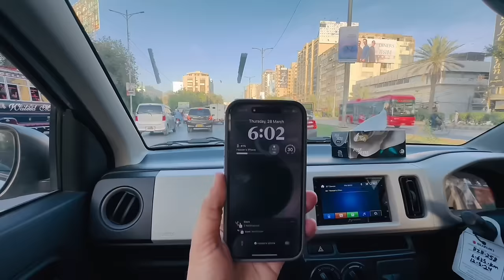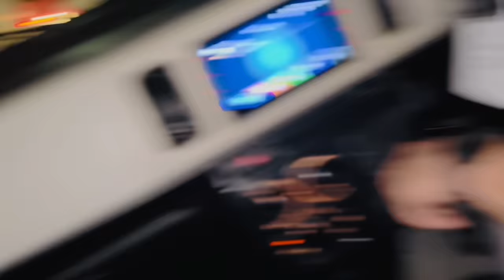Apne Hathon Se Khana Khilaya | Hamari Shadi Ke Album | Malik Waqar VLOG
In this video, watch as I take care of my wife Fatima who is suffering from a hand infection. Unable to feed herself, I feed her food with my own hands